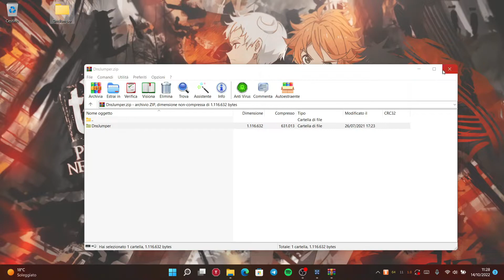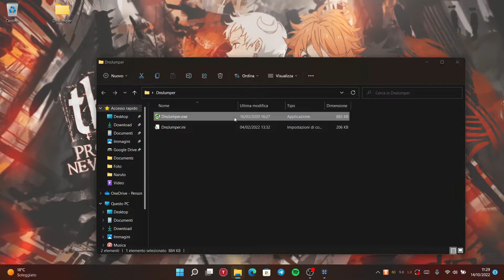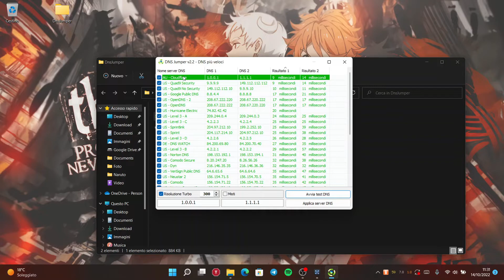Trovare il DNS più VELOCE | DNS JUMPER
In questo video ti mostrerò come migliorare le prestazioni della tua connessione Internet cambiando DNS tramite un tool che ti permette di individuare il DSN più veloce.

🚀 CAPITOLI:
00:00 ​ Attenzione
00:08 ​ Intro
00:18  Setup
01:05 ​ Panoramica del tool
02:48  ​Outro

By Jacopo Luca Maria Latrofa